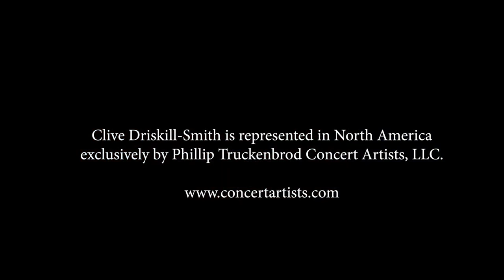Flourish for an Occasion, performed by: Clive Driskill-Smith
Flourish for an Occasion
Performed by: Clive Driskill-Smith

All Saint’s Episcopal Church in Fort Worth is pleased to present Flourish for Occasion performed by resident Choirmaster and Organist, Clive Driskill-Smith.

Internationally known and recognized organist and recording artist, Driskill-Smith joined the staff of All Saints’ in September of 2018.  His work as has been described as “intensely moving” and “truly breathtaking” (Organo Pleno, Melbourne).  Critics have praised his “blazing technique” and “unbelievable virtuosity” (American Guild of Organists).

Speaking about the composer of this piece, Driskill-Smith writes: Sir William Harris (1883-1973) was the Organist and Choirmaster at St George’s Chapel, Windsor Castle.  He was affectionately known as “Doc H” by his choristers, one of whom described him as having a “fat, usually jolly face with a few wisps of hair across an otherwise bald head”!  As far as I know, his Flourish for an Occasion wasn’t composed for any particular occasion, but it’s a grand and spacious piece, and I like to imagine a symphony orchestra playing it.